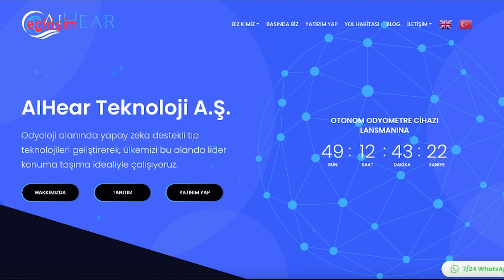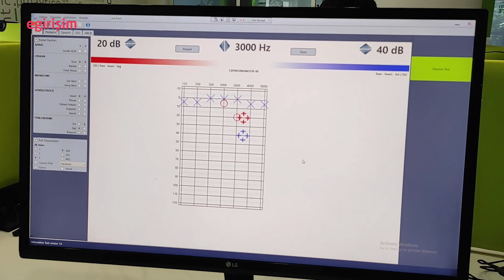İşitme testlerini otonom yapan girişim: AIHear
Odyometreler 4 yaş ve üzeri bireylerinin işitmesinin değerlendirildiği en temel ve en önemli cihazlardır. Bu cihazla sağlık personeli, hastanın işitmesini değerlendiren bazı testler uygular. Ancak bu testler 60 dakikaya kadar sürebilmektedir ve bu süre boyunca personelin aktif bir şekilde testleri uygulaması gerekmektedir. Ardından çıkan sonuçları da personelin yorumlaması gerekmektedir. Bu durum personelin çok zaman kaybetmesine neden olur. Ayrıca personelden kaynaklı dikkatsizlik veya tecrübe eksikliği sonucu testler yanlış ya da eksik yapılabilir. Yine aynı şekilde çıkan sonuçlar da yanlış ya da eksik yorumlanabilir. AIHear; bu sorunları çözecek, işitme testlerini otonom yapıp, çıkan sonuçları otonom yorumlayabilecek bir odyometre geliştiriyor. Yani “Otonom Odyometre” geliştiriyor.